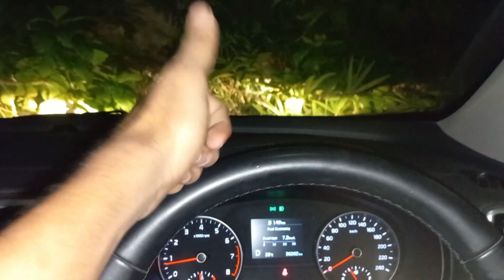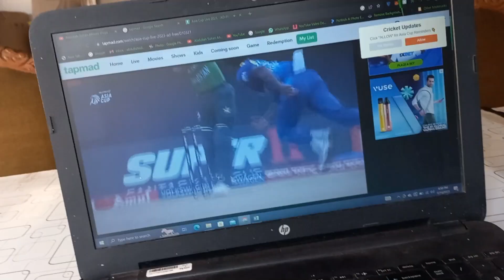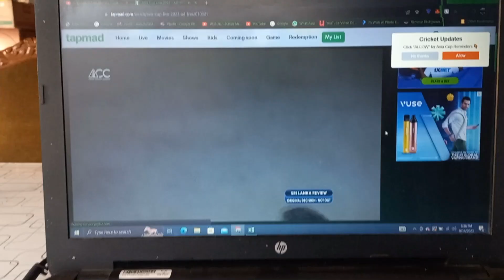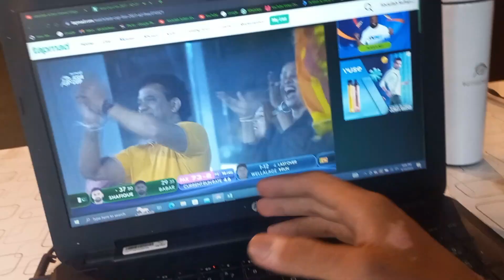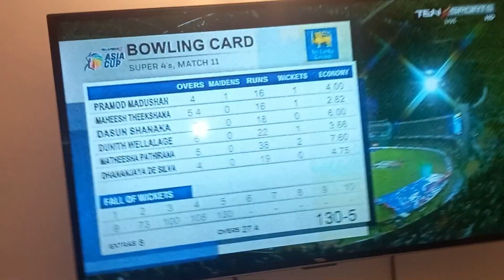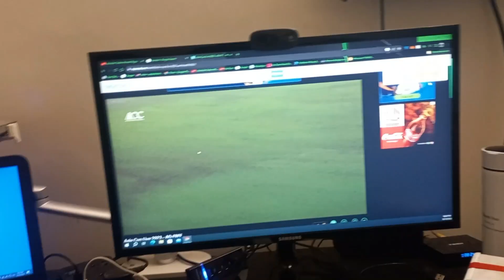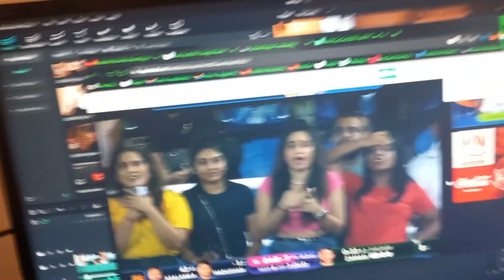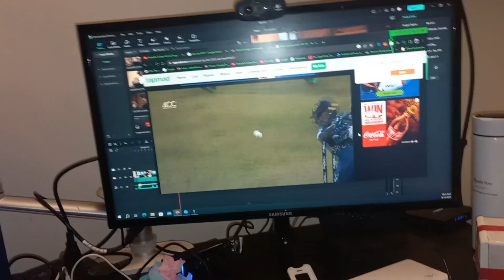We LOST out if the ASIA CUP😶😑😪 |😎@abdullahsultanahmedvlogASA| Vlog 281